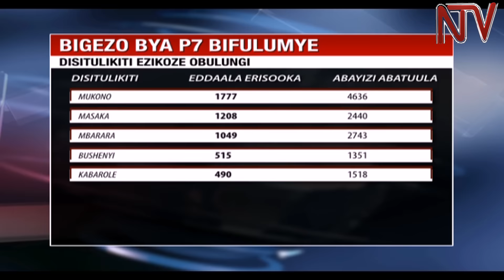Ebigezo bya PLE bikomyewo: Abaana abasuka mu 80,000 bagudde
Ebyava mu bibuzo by’ekibiina eky’omusanvu ebyomwaka oguwedde bifulumye .
Abayizi abalenzi bakira ku bawala mu kukola obulungi kyoka nga abayizi abasuka mu mitwalo omunaana beebagwa . Byo ebigezo byabayizi abasuka mu lwenda bikyakwatiddwa nga abakulu bwebabinoonyerezaako.